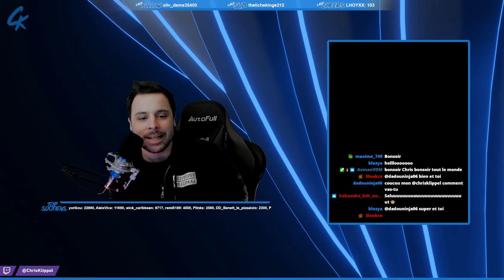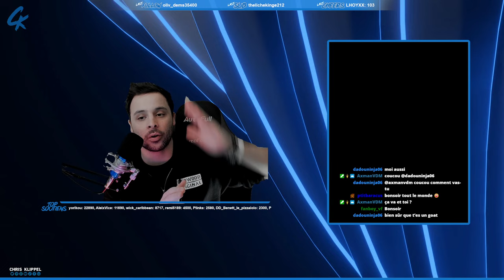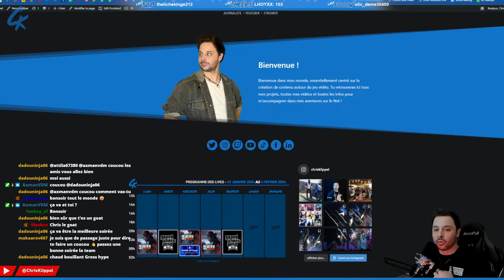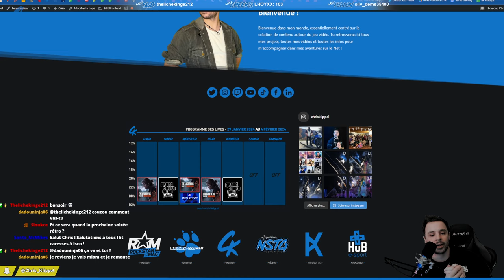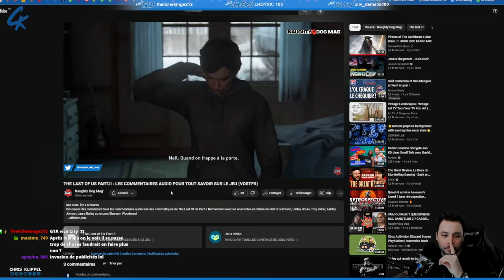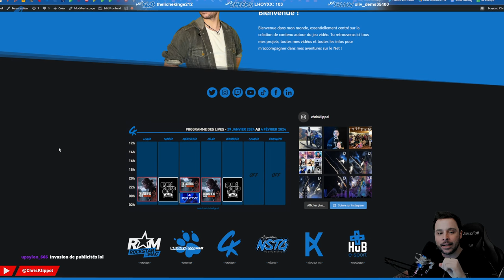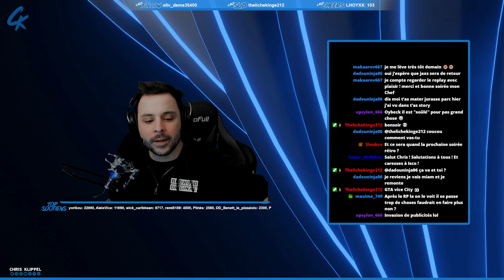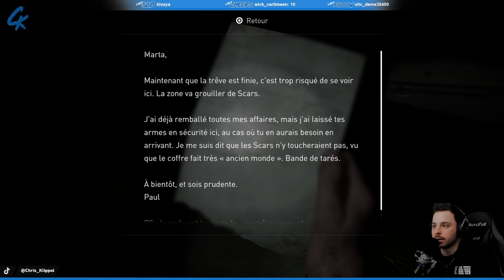THE LAST OF US PART.II REMASTERED - LET'S PLAY (PART.05)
Suite du let's play en LIVE consacré à The Last Of Us Part.II Remastered sur PS5. Découvrez la fin du second jour avec la visite de l'hôpital, ainsi que le 3ème jour d'Ellie à Seattle...

SOMMAIRE :
00:00 - Salon d'attente
19:55 - Générique
20:07 - Intro, Just Chatting
28:01 - Début du let's play
02:17:12 - Fin du let's play
02:18:13 - Fin du LIVE